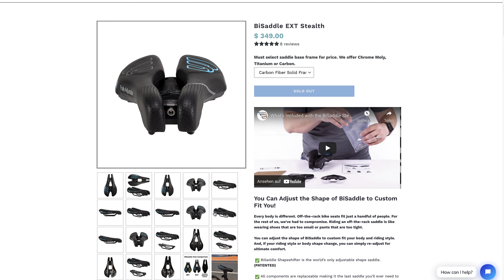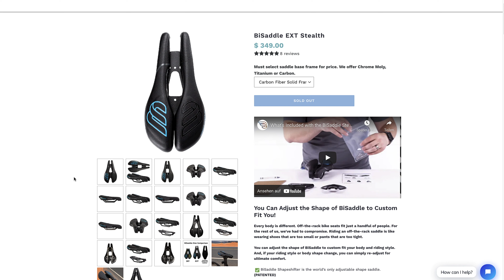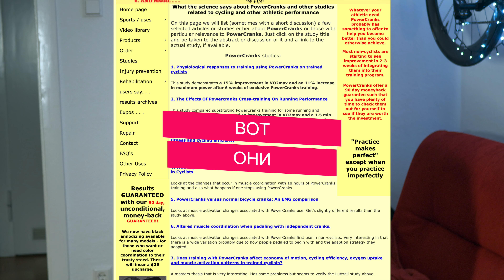ТОП 3 гаджетов для ВЕЛОФРИКОВ (или просто для 🚴‍♂️)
Найти гаджеты можно п использованным названиям в ролике.